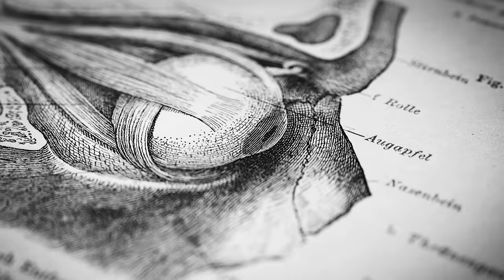Fitness Toolkit: Protocol & Tools to Optimize Physical Health | Huberman Lab Podcast #94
I describe a fitness protocol that maximizes all the major sought-after aspects of physical fitness, including strength, endurance and flexibility. I discuss fundamentals of resistance training protocols, including repetitions, sets, inter-set and inter-workout rest periods and periodization of intensity and volume to improve strength and hypertrophy. I also explain how to integrate this with endurance training across the week by controlling the duration, timing and intensity of cardiovascular workouts. I also cover science-based protocols on leveraging the mind-body connection, deliberate breathing (during and after exercise), stretching, deliberate heat and cold exposure, and non-sleep deep rest (NSDR) for better workout performance and faster recovery. Further, I tackle a range of real-world issues that can affect a consistent training schedule, such as whether you should train if you are sick, have had a poor night of sleep or had a stressful event and how to start training again after a break and whether you should train in a fasted or fed state. Physical fitness is a key variable for immediate and long-term health. This episode provides a modifiable “foundational” template that can be adjusted based on your current fitness level, goals, time constraints, and access to different types of equipment.

Articles
A potent physiological method to magnify and sustain soleus oxidative metabolism improves glucose and lipid regulation
Skeletal Muscle Hypertrophy with Concurrent Exercise Training: Contrary Evidence for an Interference Effect

Books
Relax into Stretch: Instant Flexibility Through Mastering Muscle Tension

Timestamps
00:00:00 Foundational Protocol for Fitness
00:03:35 Huberman Lab Premium
00:04:35 Tool: Soleus (Calf) Push-Ups, Glucose Utilization & Metabolism
00:14:42 InsideTracker, ROKA, Helix Sleep, Momentous Supplements
00:18:53 Core Principles of Fitness & Modifiable Variables
00:23:37 Day 1: Long Endurance Workout
00:34:38 Day 2: Leg Resistance Training, Strength & Hypertrophy
00:38:09 Key Principles of Resistance Training
00:49:57 Day 3: Heat & Cold Exposure, Recovery
00:59:22 Day 4: Torso & Neck Resistance Training
01:08:40 Day 5: Moderate Intensity Cardiovascular Training, Running Alternatives
01:15:28 Day 6: High-Intensity Interval Training, Maximum Heart Rate
01:22:56 Day 7: Arms, Neck & Calves Resistance Training
01:27:30 Flexibility of Foundational Protocol, Workout Spacing
01:31:49 Tool: Mind-Muscle Contraction, Physiological Sighs
01:35:57 Safety & Endurance/Cardiovascular Workouts
01:37:18 Tool: Stress or Poor Sleep & Workouts, Recovery & NSDR
01:40:04 Should You Train Fasted or Fed?
01:42:43 Tool: Static Stretching & Flexibility, Irradiation & Resistance Training
01:47:56 Tool: Hanging from a Bar & Fitness Metric
01:49:02 Should You Train Sick?, Ramping Training
01:52:19 Tool: Deliberate Slow Breathing & Recovery
01:53:47 Zero-Cost Support, YouTube Feedback, Spotify & Apple Reviews, Sponsors, Momentous Supplements, Huberman Lab Premium, Neural Network Newsletter, Social Media